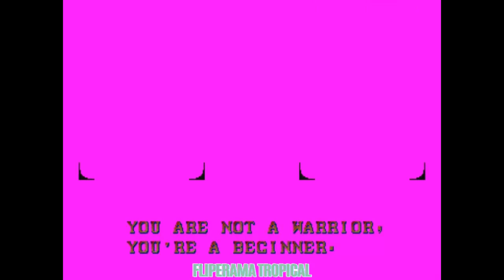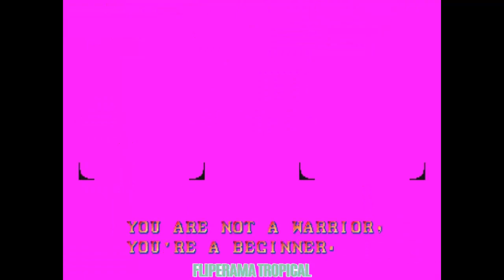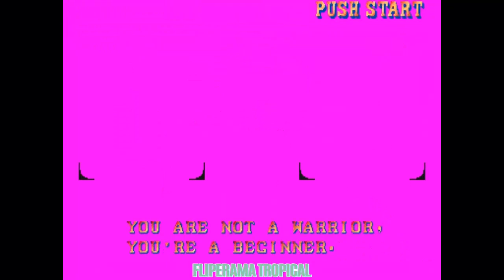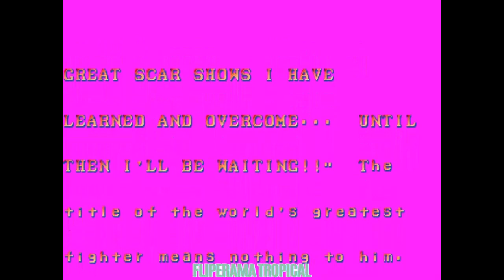Street Fighter II champion edition Sagat rosa